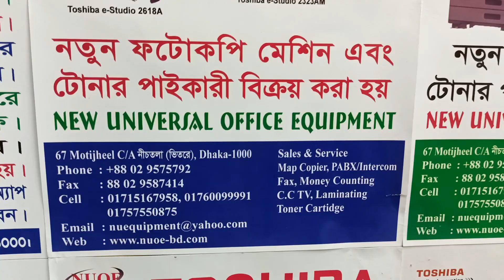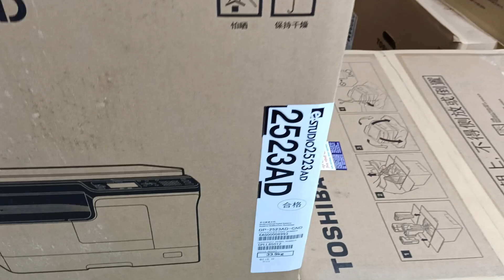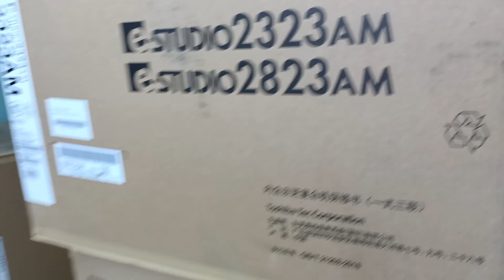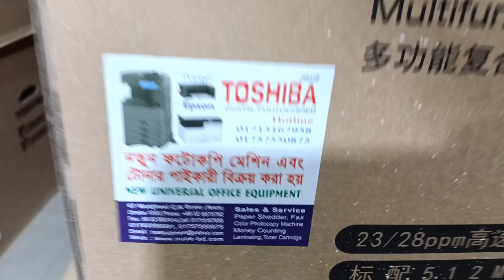Epson Eco Tank L 3119 All-in-one color lnk Tank printer new universal office equipment 01757550875